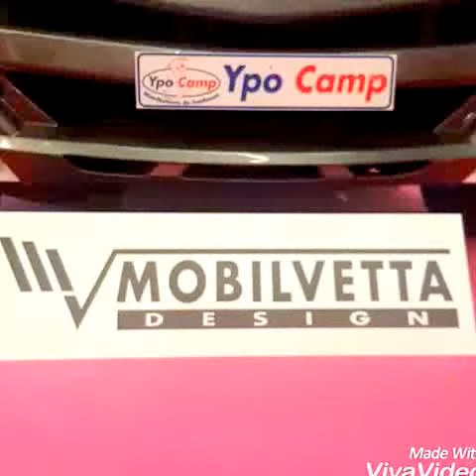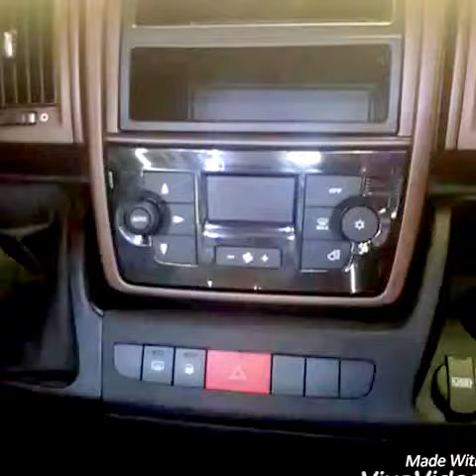MOBILVETTA K YACHT TEKNO LINE MH85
découverte du modèle K YACHT TECHNOLINE MH 85 en image visible chez votre concessionnaire CARABITA a BORDEAUX